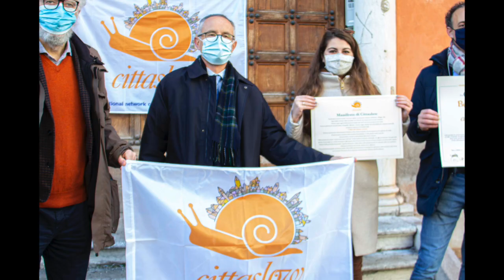Yuki D'Emilia Assessore al Turismo Belluno Cittslow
🔊 Belluno diventa Cittaslow, la soddisfazione dell'Assessore al Turismo Yuki d'Emilia [Audio ON]